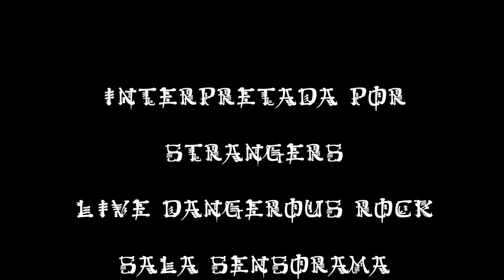STRANGERS LIVE DANGEROUS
STRANGERS, LIVE DANGEROUS ROCK, RECORDED LIVE BY ZOMBIE WAR TV
STRANGERSは、ZOMBIE WARテレビBYライブDANGEROUS ROCKを、LIVE
大戰殭屍電視錄製現場